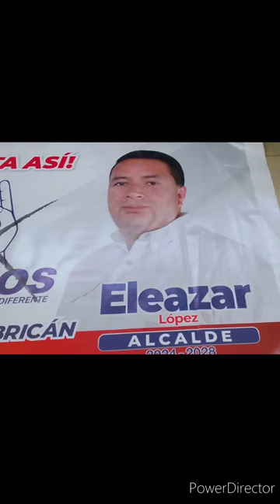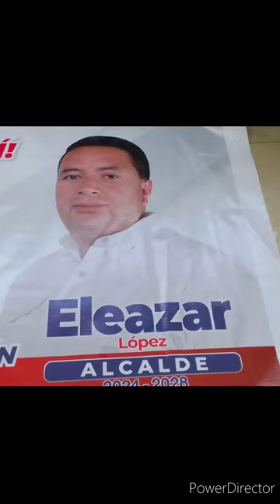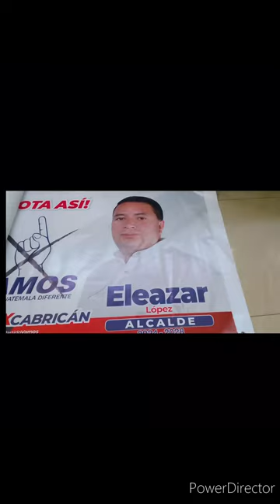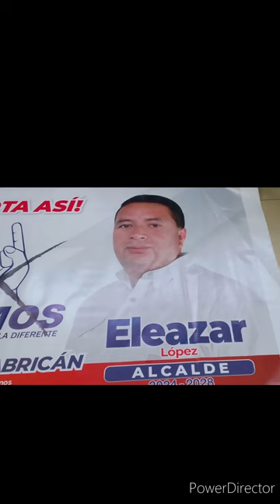Alcalde Eleazar López - El Gallo Fino